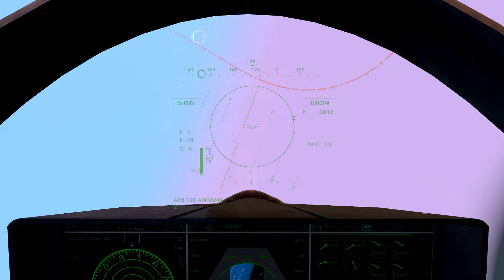Putin Shocked! when US F-35 Fighter Jet Pilots Ambushed Three Russian SU-57 Fighter Jets in Crimea